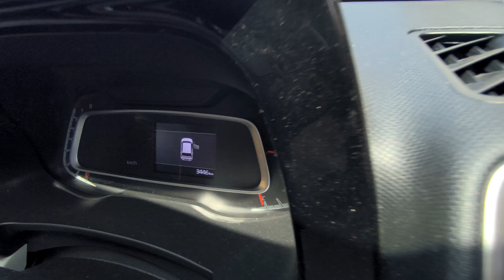kia Sonet chassis number location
Find out the chassis number location of Kia Sonet